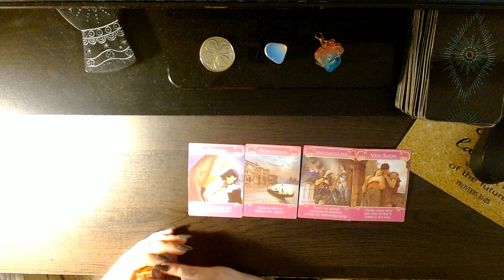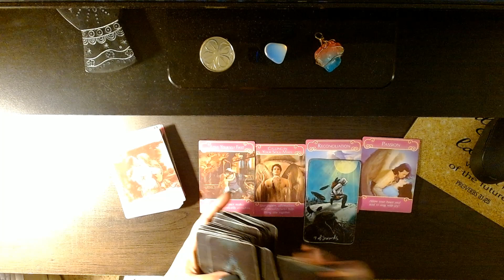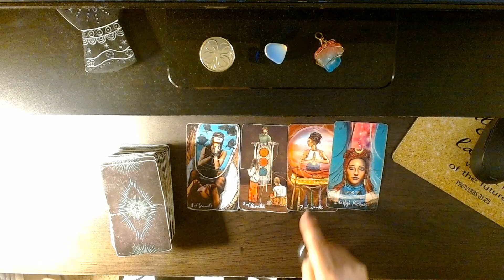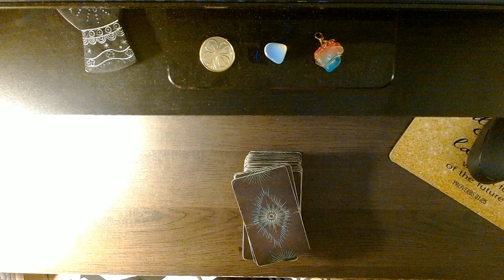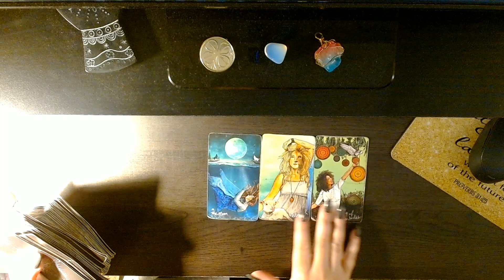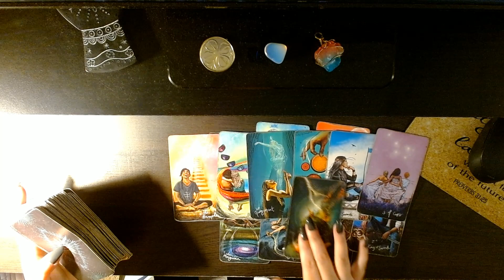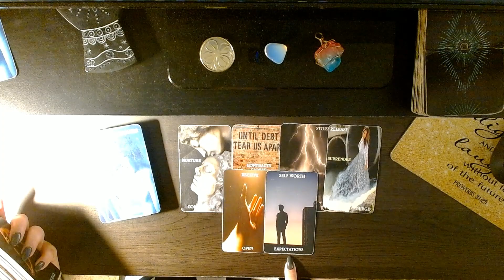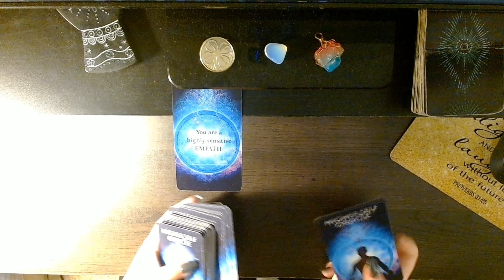"I AM MORE SPIRITUAL BECAUSE OF YOU"